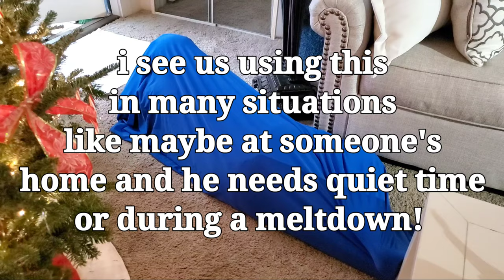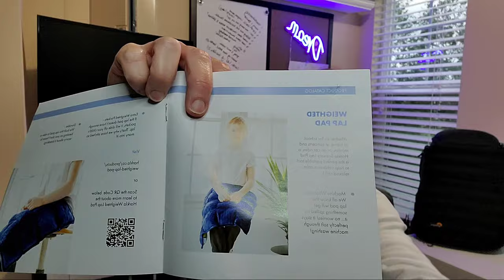Autism Sensory Body Sock Review Plus [UPDATE: Autism Surgery + Autism Christmas]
Harkla Sensory Body Sock at Amazon

How to use the Sensory Body Sock for Autism, watch as Joshua our 12 year old uses his for the first time since getting it for Christmas, I was simply AMAZED at what i saw! Watch our family Christmas 2019 video and see what our 12 year old high functioning son, Joshua got for being such a good boy this year🎅🏽 And then stay with us as i tell you some news about our youtube channel and what is to come in the near future!

Category